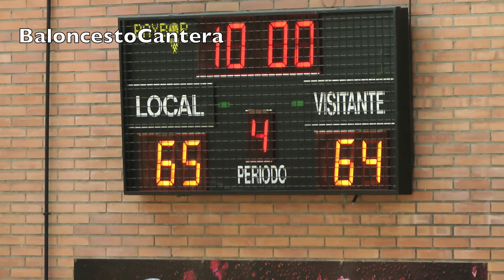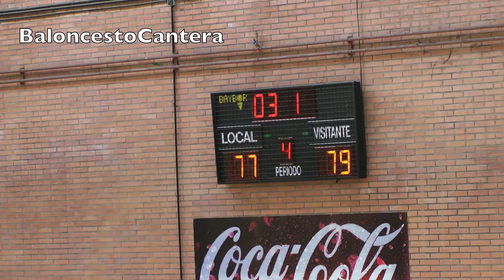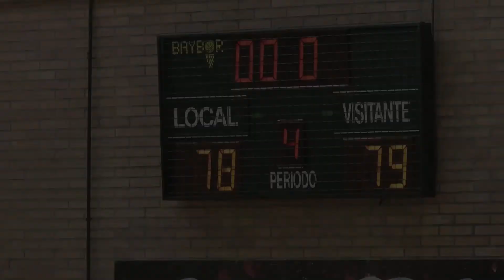Infantiles - FUENLABRADA - REAL MADRID - Serie A1 (BaloncestoCantera)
Partido de la Serie A1, Fase 2ª de la competición infantil madrileña. Enero 2012